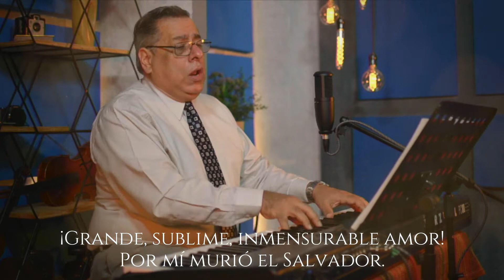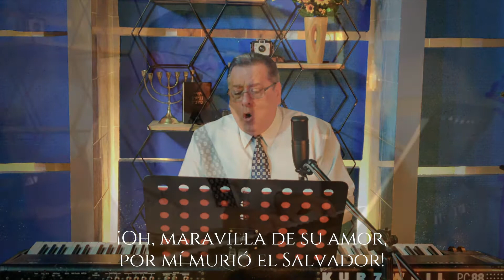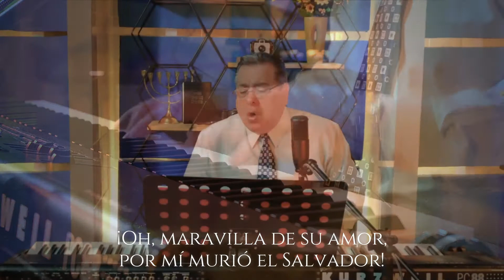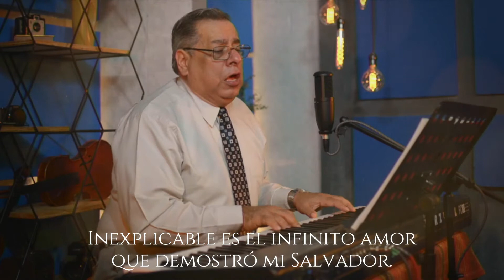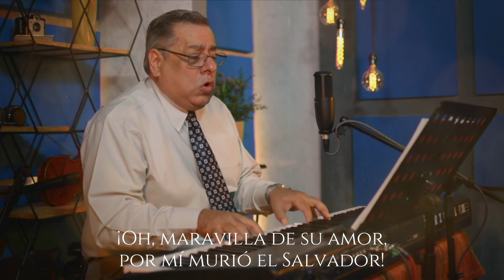Himno 248 Maravilloso es el gran amor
Promovemos una alabanza que glorifique a Dios y edifique a Su Iglesia
Interprete: Sergio Cassina